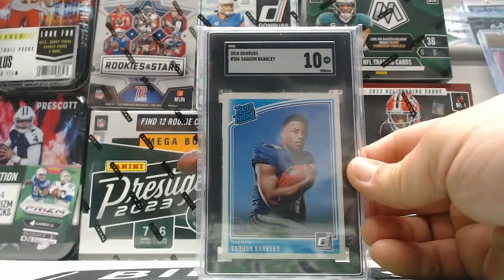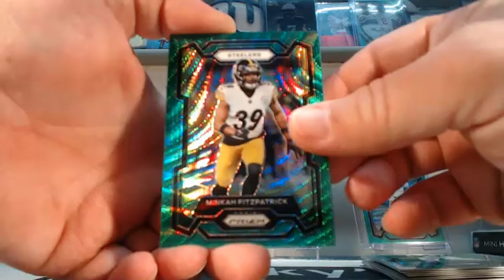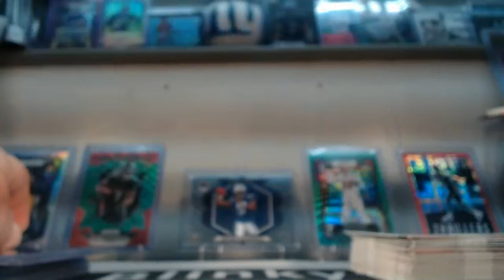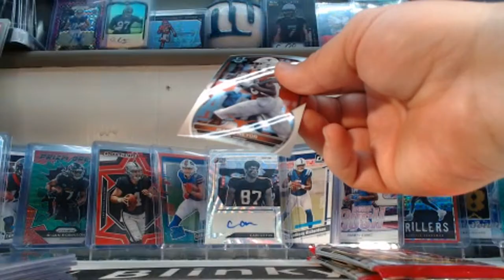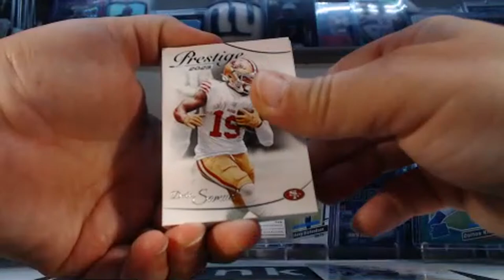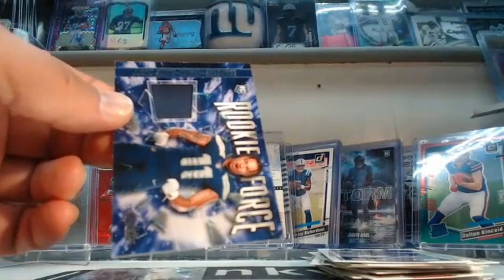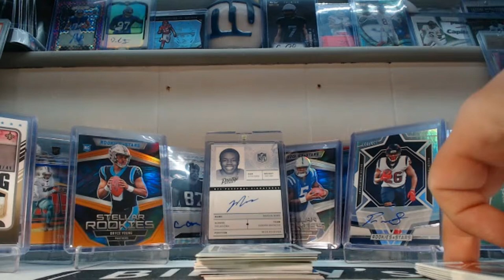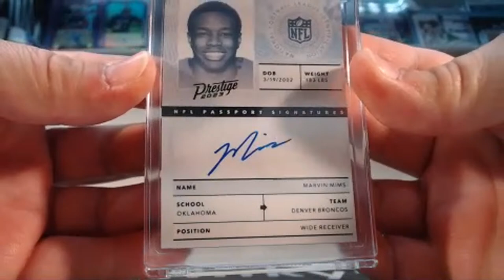Break 320 - First Quarter 2024 Customer Appreciation Free Break - 2023 Rookies & Stars Hobby Mixer